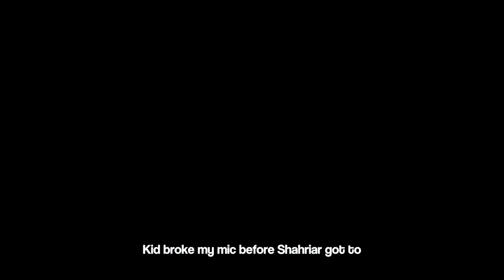Uni Diaries || First volleyball tournament and a seasonal dance lesson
Hey! I'm Enerel and I'm from London, a Bath final year university student. I post little episodes of my life and this week is just one of the spontaneous things I've got up to this summer.